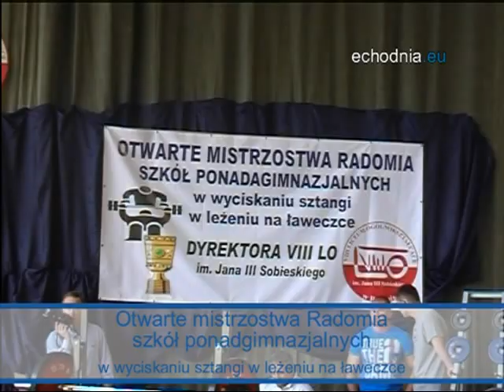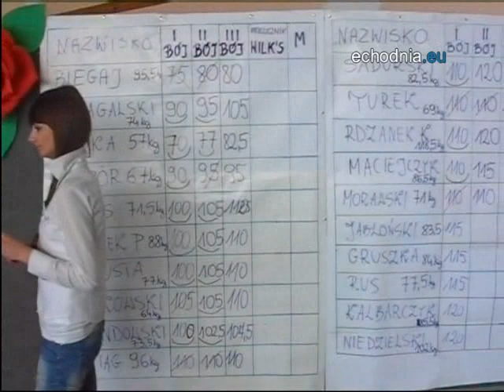Otwarte mistrzostwa Radomia szkół ponadgimnazjalnych w wyciskaniu sztangi w leżeniu na ławeczce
w VIII LO im.Jana III Sobieskiego w Radomiu (autor filmu Kamil Urbańczyk)